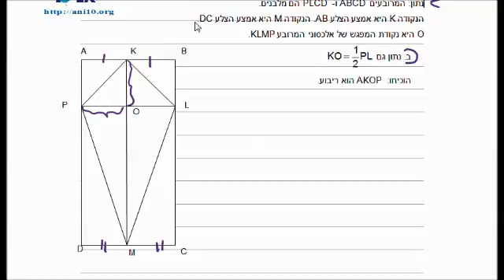כיתה ט - שיעור 05 - גיאומטריה מפמ''ר תשע''ד - מרובע שהוא ריבוע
גיאומטריה מפמ''ר תשע''ד - מרובע שהוא ריבוע